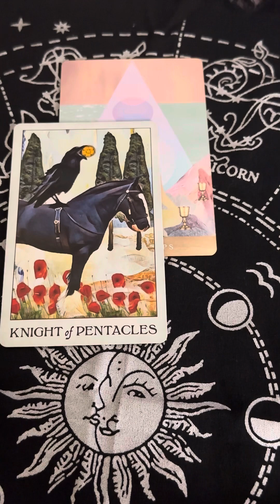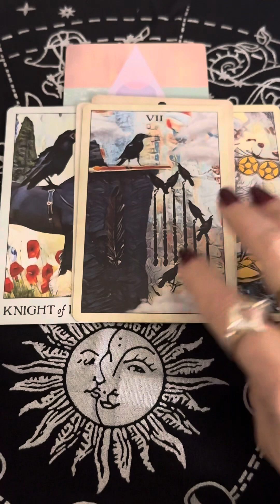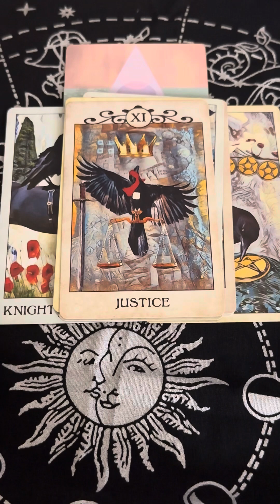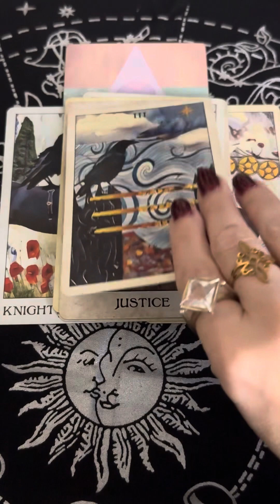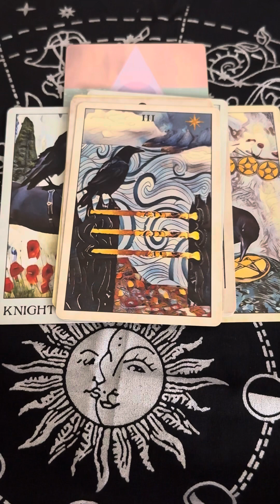💟Capricorn Tarotscope Energy Reading: March 2024💟 Shifting Your Focus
✨Hello magical butterfly!  I hope this video brings you clarity, guidance, & inner peace on whatever it is you are going through.

✨Pre-Recorded Readings:
📖IG Story Reading (Current Energy of Your Love Connection, Messages From Your Person, & Pendulum 1 Question)

✨Healing Sessions:
✨Pre-Recorded Sessions:
💚Shadow Guidance
💜Enchanted Butterfly Reiki Chakra:
Each chakra has it’s own healing session. Option to get reading by itself or with custom guided meditation made just for you.
🤍Inner Child Healing: Option to get reading by itself or with custom guided meditation made just for you.

✨1:1 Sessions:
•30 min & 1 hour  sessions via Zoom (recorded)
🦋Divine Feminine Soul Journey Soul Activation
❤️‍🔥Twin Flame Soul Activation
•30 minute via Zoom (recorded)
✨Enchanted Butterfly Reiki Sessions:
•30 minute & 1 hour sessions via Zoom (not recorded)

🔮Packages🔮
💗Love Manifestation Package: How to help you manifest love into your life
💫Transition Method - 5 step method to transition your mind, body, & spirit:

🌹Wisio Bookings:
I offer 2 services on Wisio:
1 Question Reading & Mini Love Reading (3 card pull)

♾️Threads: @butterflyintuition

💔➡️♥️: Want to open the door to transition from heartbreak & transition into love.  Get my free guidebook ⤵️